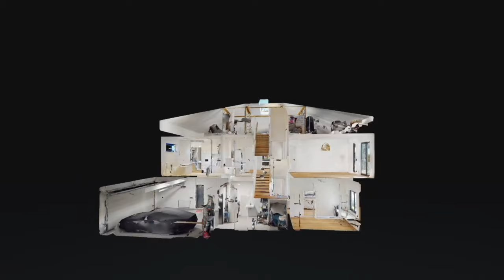Rezydencja w Pszczynie, 352m2, w sąsiedztwie Parku Zamkowego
Pszczyna - poszukiwana lokalizacja , w sąsiedztwie Parku Zamkowego, z widokiem na Skansen - Park Etnograficzny

Indywidualnie zaprojektowana rezydencja, 352 m2 powierzchni użytkowej, w tym garaż 2 stanowiskowy o powierzchni prawie 41m2

Działka będąca składową nieruchomości - 606m2  oraz działka dzierżawiona od miasta - 492m2 , łącznie  - 1098m2

Parter domu to otwarta przestrzeń tworząca spójną całość wraz z kuchnią, salonem i jadalnią, znajduje się tutaj także łazienka, pokój biurowy oraz garaż i kotłownia.

Na pierwszym piętrze znajdziemy 3 duże sypialnie ze wspólną łazienką oraz 1 sypialnię główną z garderobą i prywatnym pokojem kąpielowym.

Poddasze to ogromna otwarta przestrzeń z wydzieloną garderobą i miejscem do aranżacji i zagospodarowania.

Energooszczędne okna 3 szybowe, klimatyzacja, rolety elektryczne, centralny odkurzacz , rozbudowany system alarmowy i wideodomofony.

Wysokiej jakości wykończenia - naturalne drewno dębowe na podłogach, granit, wielkoformatowa glazura w łazienkach, kuchnia na wymiar ze sprzętem AGD renomowanych firm

Zapraszamy na prezentację.